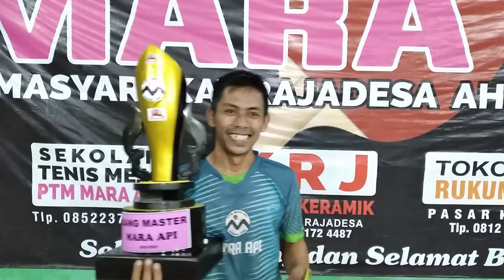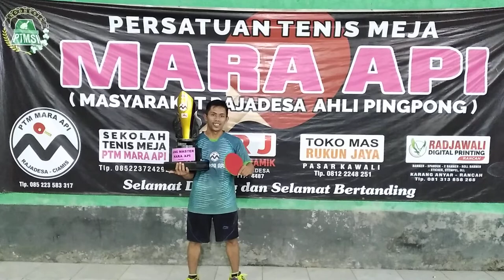Final Mara api Master. YANTO KIDAL VS AMIR